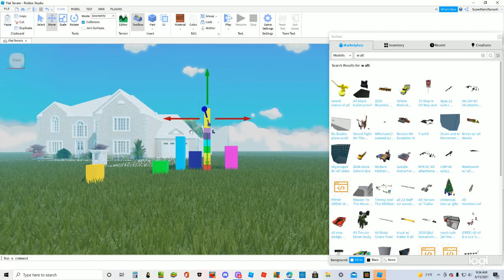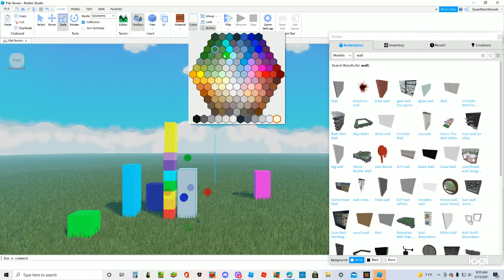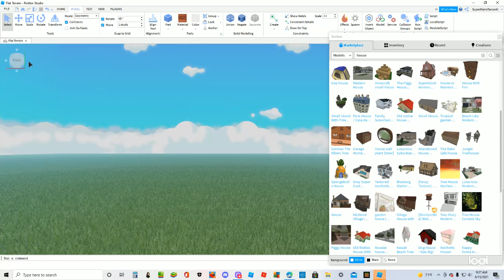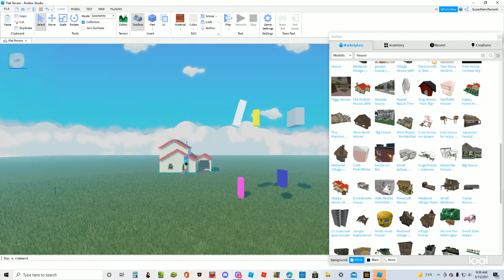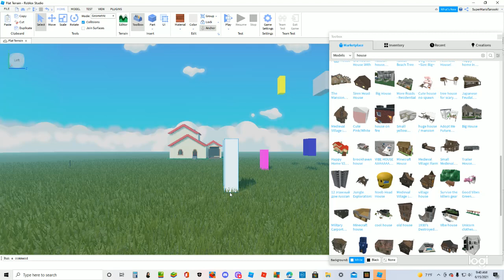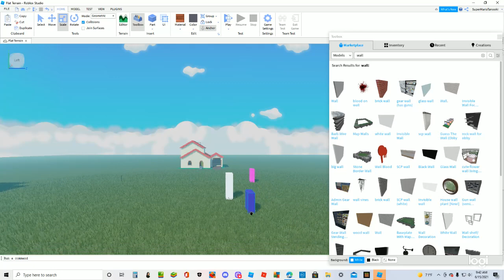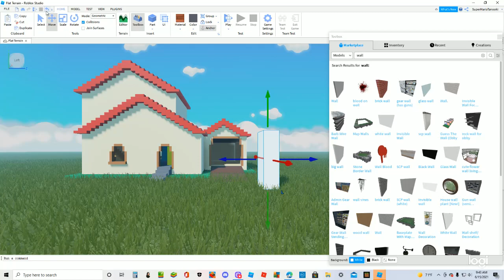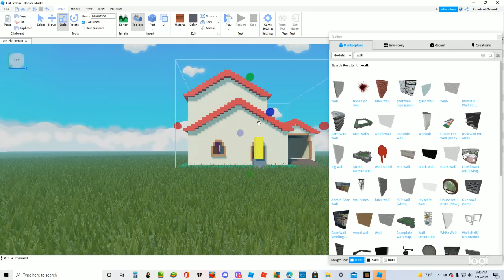senoson 2 epesode 5 nuberblocks